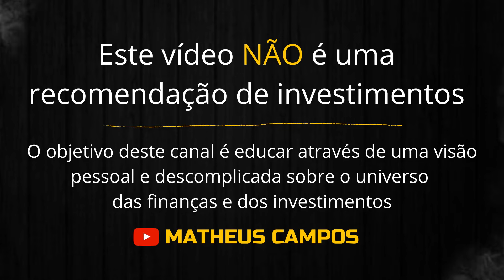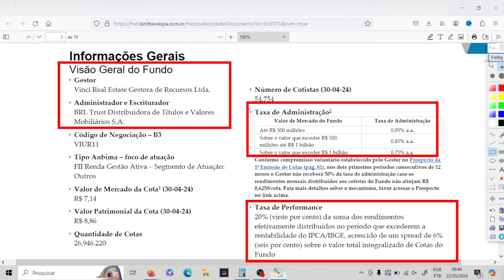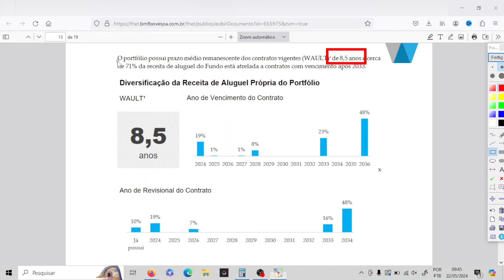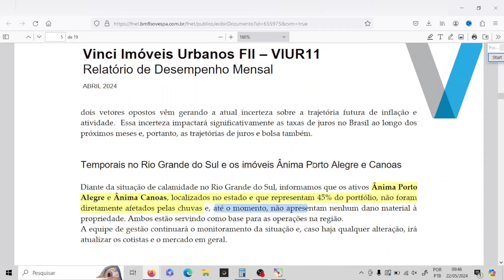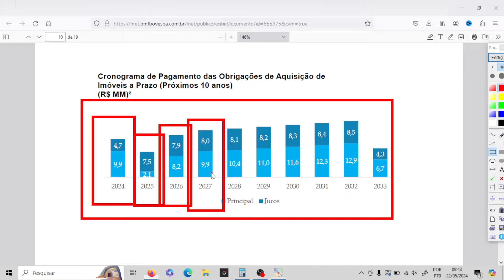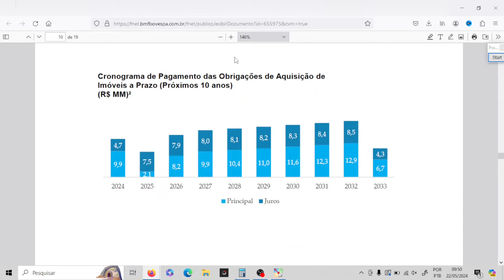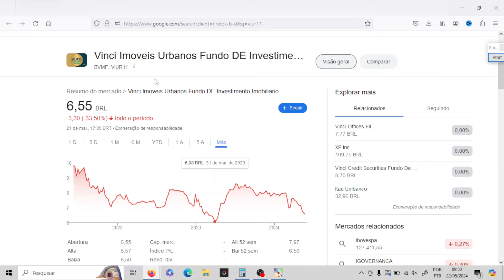O que aconteceu com VIUR11? Por que caiu tanto? Investir no VIUR11 vale a pena?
VIUR11 ESTÁ NAS MÍNIMAS, O que aconteceu com VIUR11? Por que caiu tanto? VIUR11 vale a pena?

📚 LIVROS QUE INDICO 👇:
Mercados adaptáveis:
Os Segredos da Mente Milionária: